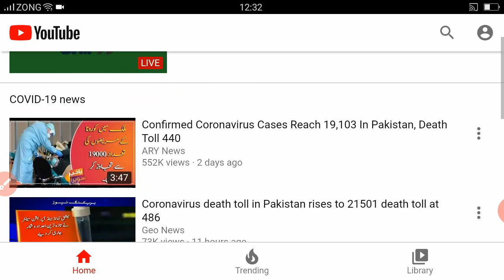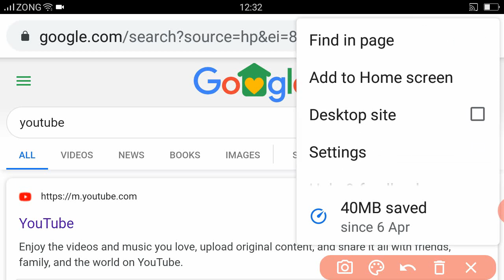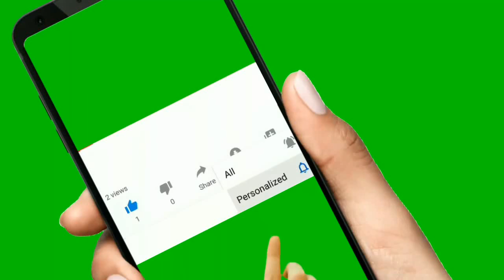How To Use "Desktop View" On Your Mobile Devices| Open YouTube like desktop site in Android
In this video How to desktop Mode Youtube In Desktop Mode on mobile YouTub desktop mode android

Open YouTube like desktop site in Android Chrome browser YouTube page in Android [SHORTCUT]
How To Use "Desktop View" On Your Mobile Devices

Hope this helped! Drop a like for more awesome videos